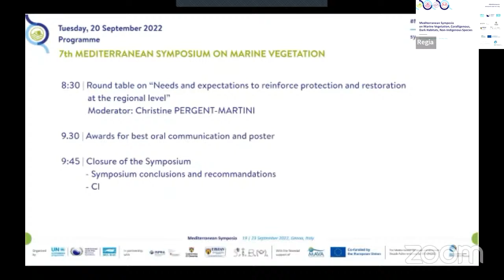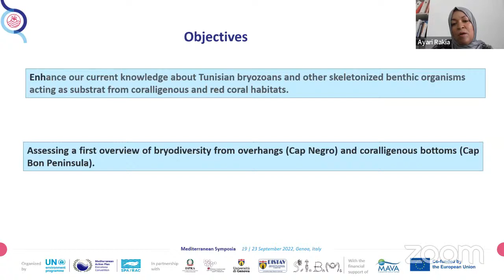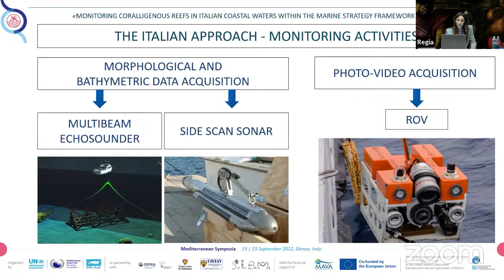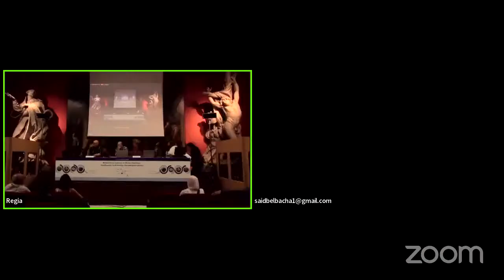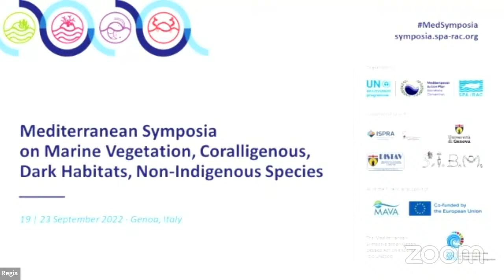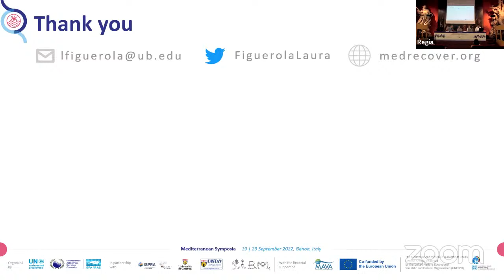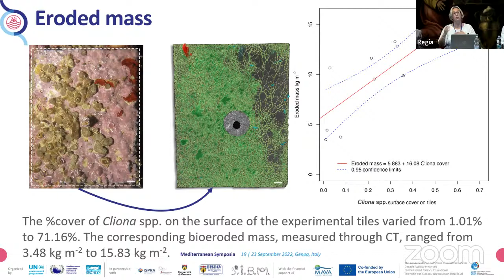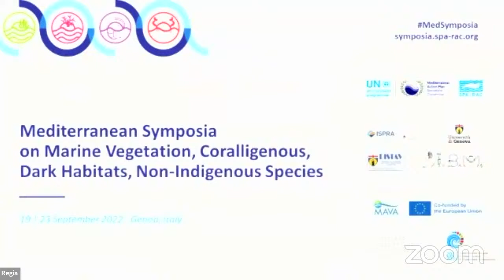Mediterranean Symposia on Marine Vegetation, Coralligenous, Dark Habitats, Non-Indigenous Species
20 September 2022 - Afternoon sessions

The Mediterranean Symposia are a scientific event dedicated to the Mediterranean marine and coastal biodiversity and its conservation.
It's organized by SPA/RAC, the Specially Protected Areas Regional Activity Centre of UNEP/MAP – Barcelona Convention, in partnership with the Italian Institute for Environmental Protection and Research (ISPRA), the University of Genoa and its Department of Earth, Environment and Life Sciences, and the association “Società Italiana di Biologia Marina” (SIBM), and with the support of the MAVA Foundation and the European Union.